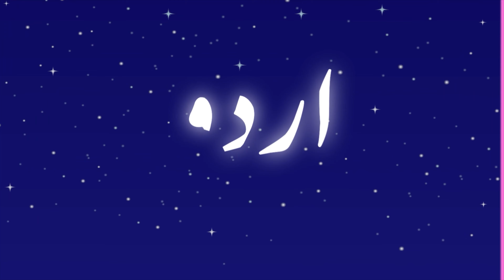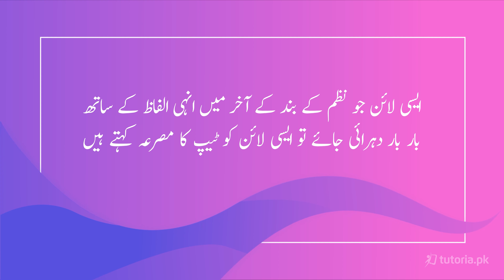برسات کی بہاریں | Chapter 15 | Urdu Class 9th | Matric Part 1 | tutoria.pk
Get the best exam preparation here for Urdu Chapter 15 "برسات کی بہاریں",This Chapter is basically about teaching about monsoon how everything looks like in the rain and how people react to these rainy days . Get started and become an expert in 9th class Urdu!
tutoria.pk makes it easy for students to revise their syllabus in a short time. We are providing Absolutely free Crash Courses of Grade 9 subjects.
In this video, you will study the summary of Urdu Grade 9 Chapter 15 "برسات کی بہاریں" by instructor Farhan Ali.

It is Pakistan’s first digital self-study platform that offers exam-preparation material for matric and intermediate students. We have designed 4K high-quality study material which caters more than 18 educational boards across Pakistan. Our signature content includes comprehensive video lectures, past paper solutions, book notes, MCQs, and quizzes.